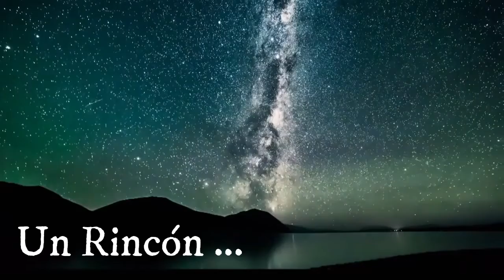Charlas de Café (500 Maneras de Tomarnos el Pelo) 8M,Semana Santa, Verano y Covid19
Charlas de Café
Directo cada día en Twitch a las 22h  (Síguenos)
Actualidad, noticias, opiniones e interacción